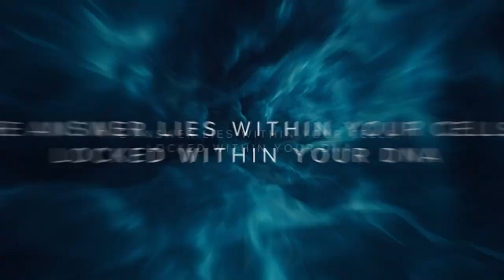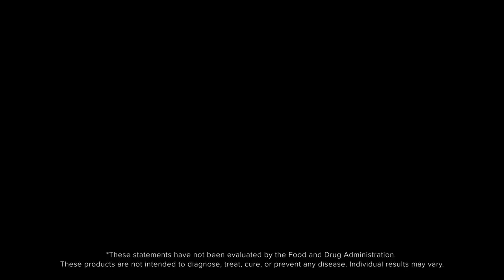Discover the Future of Wellness—Activation